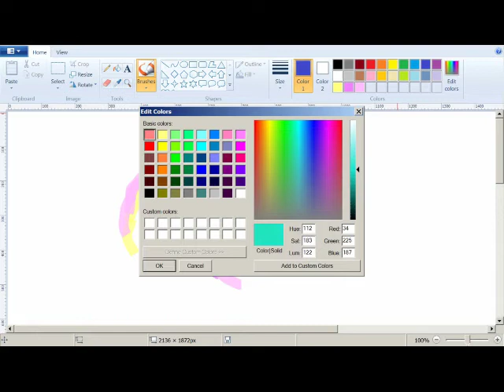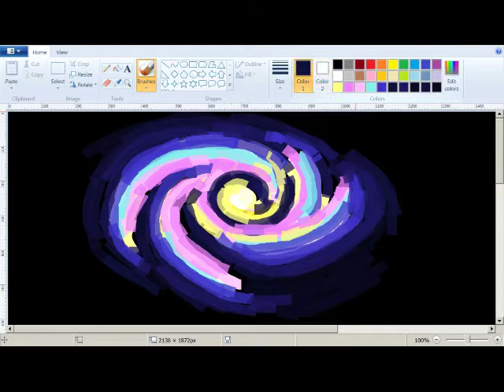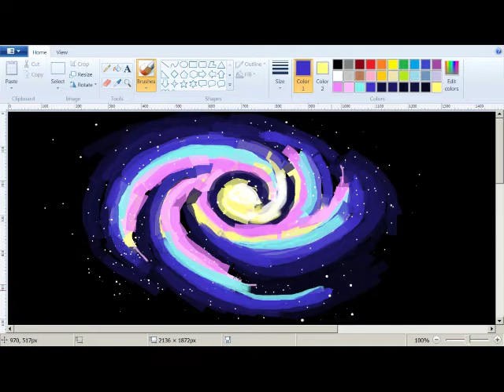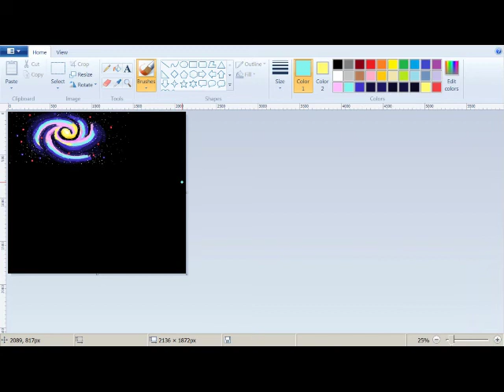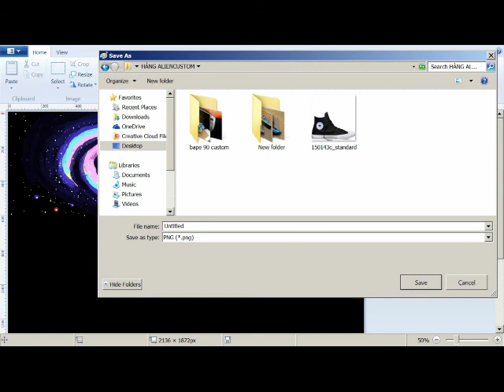How to use paint to draw Galaxy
you gonna need a paint software on your PC